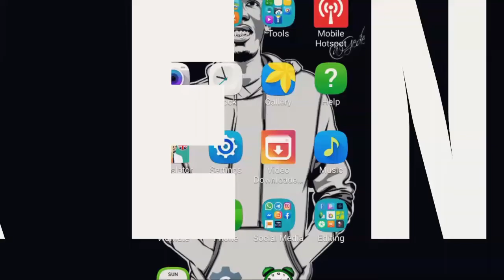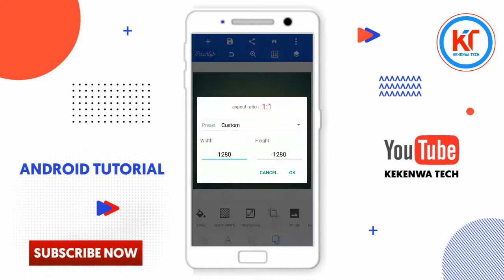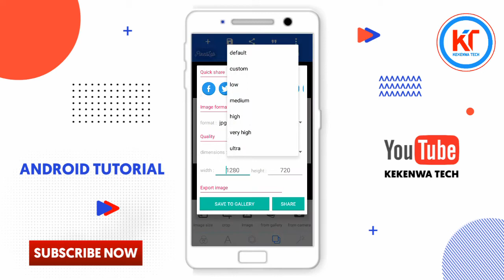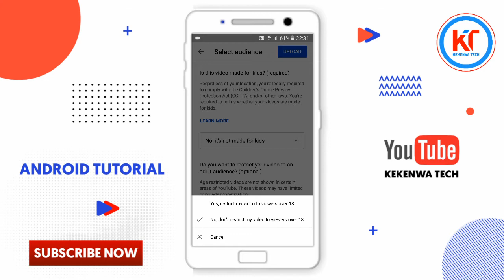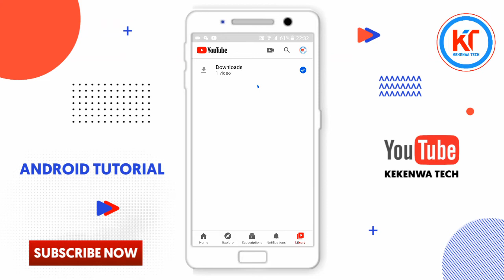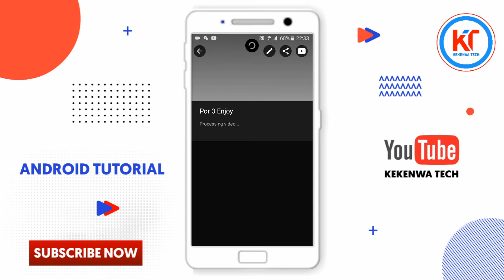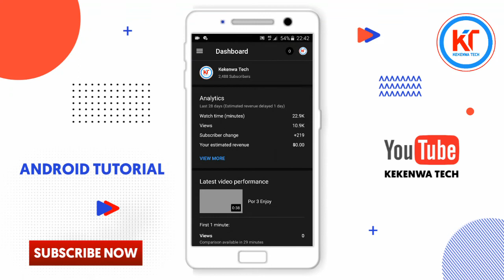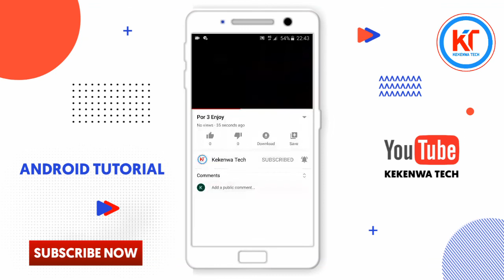How To Put Thumbnail In YouTube Video Using Your Phone || Jinsi Ya Kuweka Thumbnail Video Na Sim